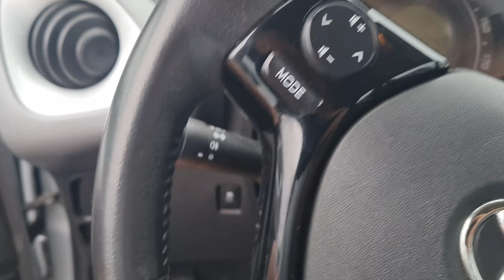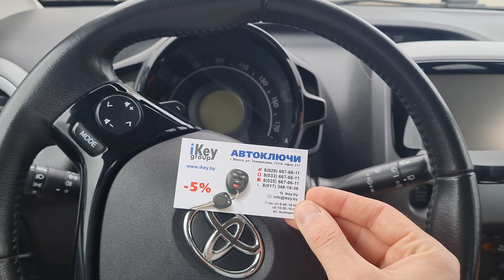КЛЮЧ ТОЙОТА АЙГО КУПИТЬ ДУБЛИКАТ ЧИП КЛЮЧА ЗАЖИГАНИЯ. TOYOTA AYGO СМАРТ КЛЮЧ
На офис обратился автовладелец Тойота Айго 2018 года выпуска. У хозяина при себе имелся всего один смарт ключ зажигания на две кнопки: открыть и закрыть. Наши специалисты изготовили дубликат чип ключа зажигания на Toyota Aygo в течение нескольких часов в Минске.

How To Program A New Key For A Toyota Aygo
Best OBD Toyota Key Programmer All Lost Key